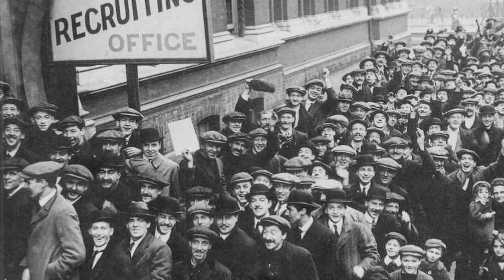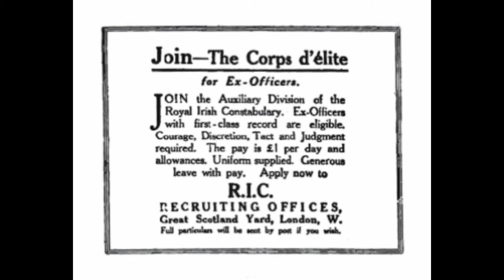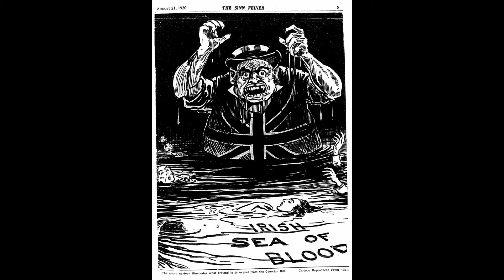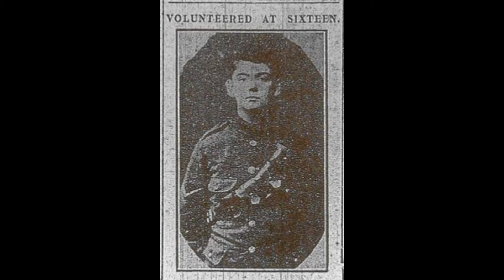The Auxiliaries and the Essex Regiment | July - Sept 1920 - Episode 28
Deployed alongside the Black and Tans and sent to make Ireland “an appropriate hell for those whose trade is agitation”, poor conditions and a lack of a clear objective would lead the Auxiliaries on a war path of drunkenness, destruction and murder. Though consisting of just 2,100 men they would be the IRA’s main opponent for the duration of the War of Independence and would take part, as victors and losers, in many of the most famous ambushes in the revolution. The Auxiliaries continue to cast a dark shadow over Irish history and in the places they would serve afterwards, from Bandon to Hebron. This episode also looks at the Essex Regiment whose members would fight a personal war with the West Cork Flying Column under the command of Tom Barry.

References:
David Leeson - “Black and Tans”
Paul O’Brien - “Havoc”
William Sheehan - “Hearts and Mines”

How a killing on the steps of Bandon’s church may have changed the War of Independence

Atlas of the Irish Revolution
Maurice Walsh - “Bitter Freedom”
Charles Townshend - "The Republic"
Michael Hopkinson - ”The Irish War of Independence”
Diarmuid Ferriter - “A Nation and not a Rabble”
Ronan Fanning - “Fatal Path”
Richard Abbott - “Police Casualties in Ireland 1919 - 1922”

Photos:
Military Archives
NLI Flickr account
Wiki Commons